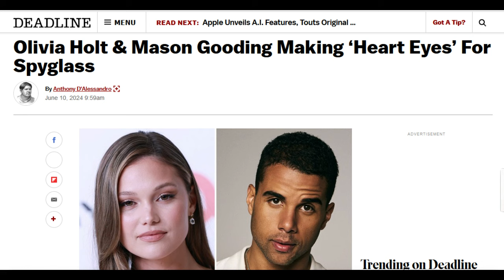Scream 7 NEWS, SAW XI Script Update, The Strangers 2 First Look, Smile 2 Title + MORE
Scream 7 is reportedly filming in October, this still is around the fall timeframe Neve Campbell/Sean Clark previously discussed. SAW XI is still being written according to Marcus Dunstan and the film has something to say. Smile 2 has an interesting title that could tie into the pop star plot with Naomi Scott. Spyglass has a new horror film coming with Mason Gooding, Christopher Landon, and Michael Kennedy.

0:00 Intro
0:14 Scream 7
1:55 Happy Eyes
3:32 The Strangers 2
4:29 SMILE 2
5:24 SAW XI
7:55 Outro